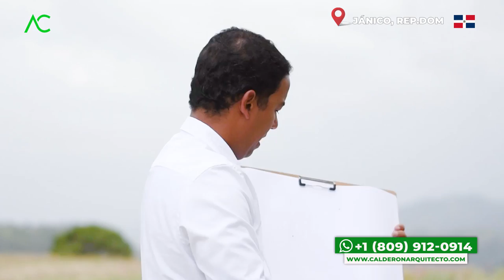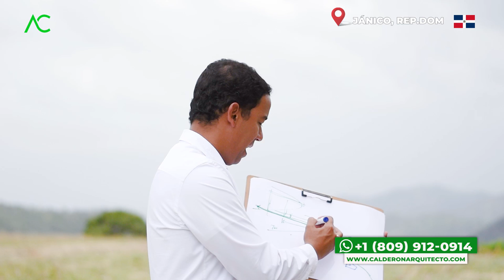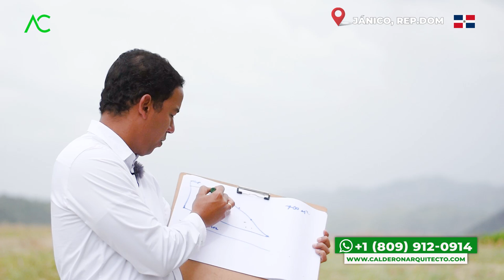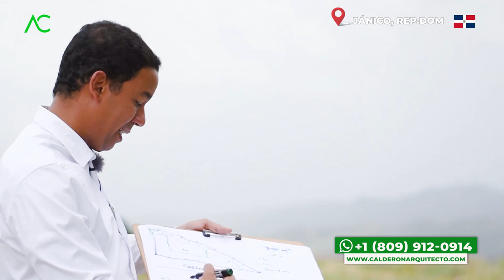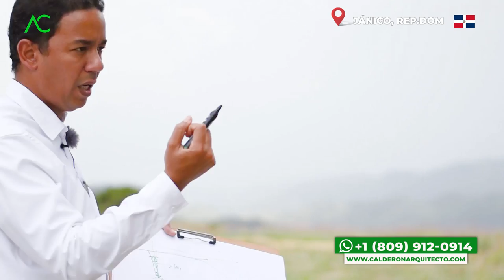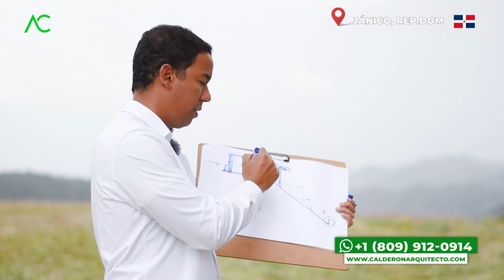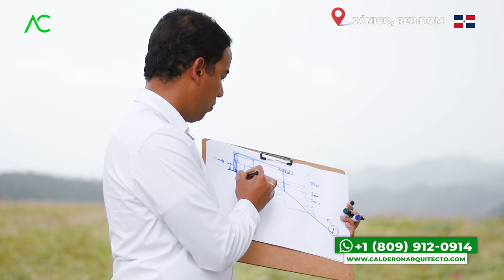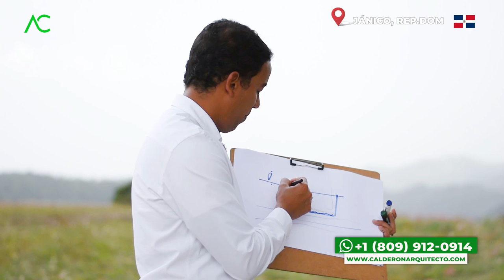🇩🇴 5 RECOMENDACIONES para EMPEZAR a CONSTRUIR CASA & NO PERDER DINERO | Jánico | Arquitecto Calderon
Jánico, uno de los lugares más espectaculares que hemos podido ver, donde las mismas imágenes son testigo de ello. Visitamos este espectacular terreno donde el Arquitecto Calderon nos explica diversas recomendaciones para poder empezar a CONSTRUIR una CASA y así NO PERDER DINERO en el camino.

1. Si necesitas un Presupuesto,

🔴 ¿Hablamos?
2. Agrégame a tus contactos de Whatsapp así:      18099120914
3. Si estás en E.E.U.U. o Europa me puedes escribir ahora estamos 24 horas online todos los días.
¿Necesita programa una cita online?